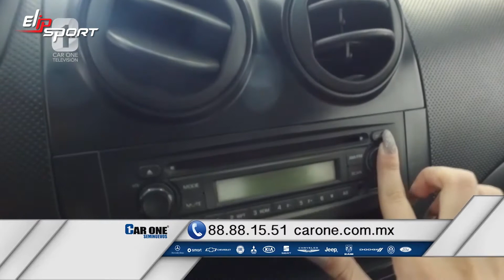Chevrolet Aveo đời 2012 màu trắng xe đã qua sử dụng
Chevrolet Aveo đời 2012 một mẫu xe gia đình tiết kiệm nhiên liệu. với mức giá không thể tuyệt vời hơn chỉ với 89.900 bạn đã sở hữu nó về.
Để có thể trải nghiệm, sử dụng tốt nhất chiếc xe của mình, bạn cần có một sức khỏe tốt và tinh thần tỉnh táo. Chính vì vậy, tập luyện thể dục thể thao mỗi ngày với các thiết bị luyện tập chất lượng của tập đoàn thể thao Elipsport chính là sự lựa chọn đúng đắn nhất. Hãy truy cập ngay Elipsport.vn để xem tất cả các thiết bị thể thao: máy chạy bộ, ghế massage,... cần cho sức khỏe của bạn nhé.